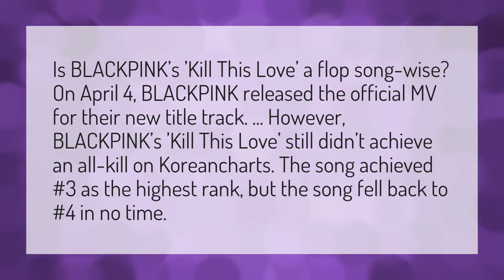Is kill this love a flop?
Bts On Mv • Is kill this love a flop?